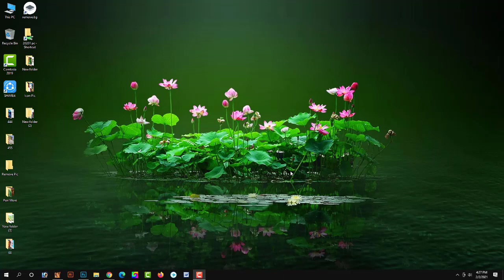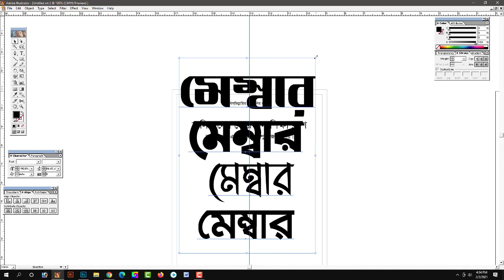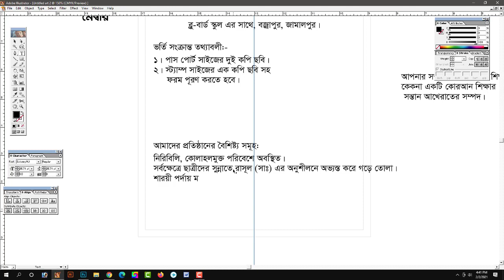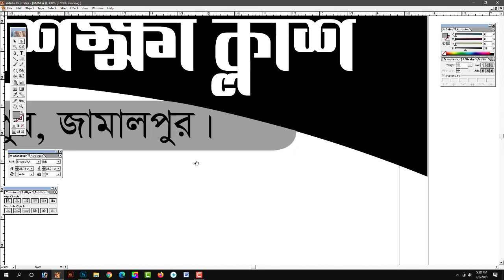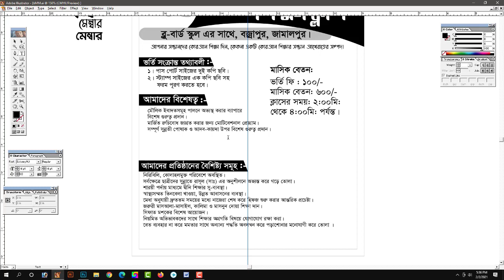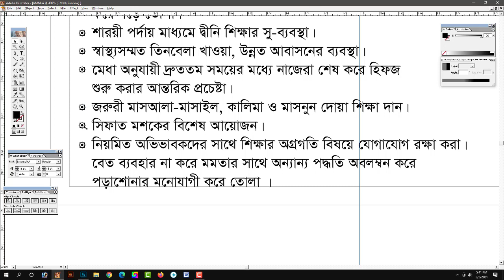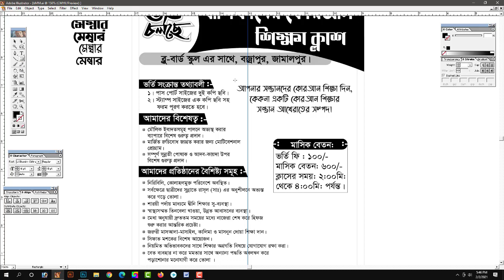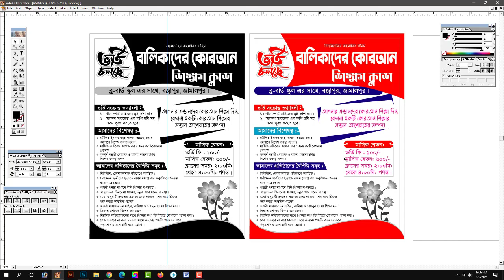leaflet design ( লিফলেট ডিজাইন)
I hope you enjoy this video of my love. I would be happy to have this video available to you.